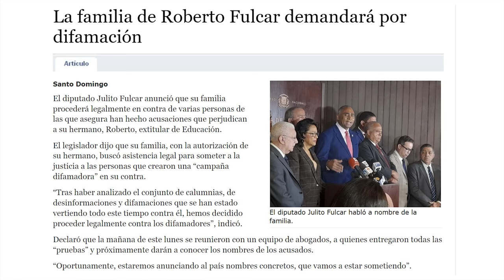Ni Siquiera Lo Sabía El Presidente. Un Plan Para Mandar Un Mensaje Contundente! La Trama Fulcar!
Esto es lo que en verdad gira alrededor del exministro Roberto Fulcar...